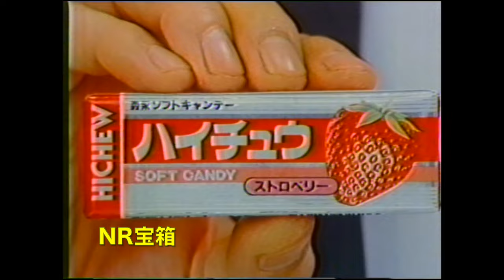ワンダービートS-スクランブル- 新番組予告ほかCM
1986年4月、テレビ高知での仮面ライダーアマゾンの再放送より。
燕奈緒美・真由美(ザ・リリーズ)歌唱の「瞳は宇宙（コスモス）」「ワンダービート」
どちらも名曲です！